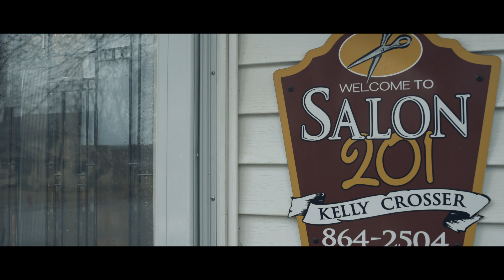Naomi & Tyler | Iowa Wedding Highlight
Naomi and Tyler were married in Hubbard, IA spring 2018.